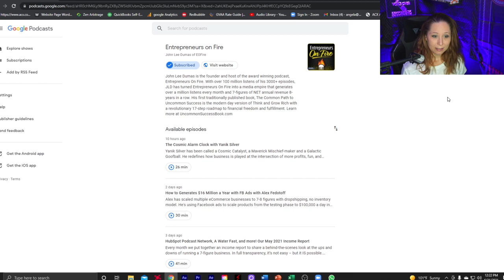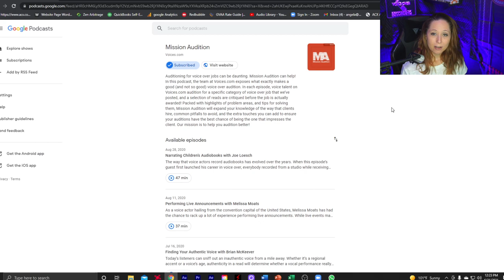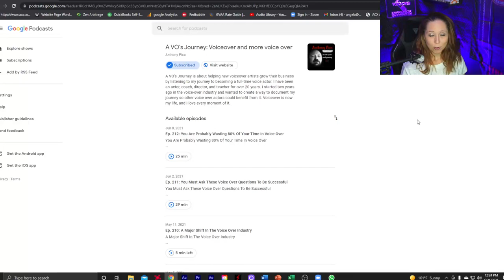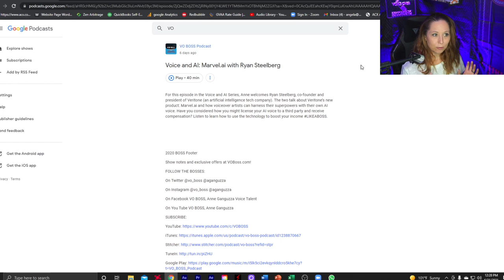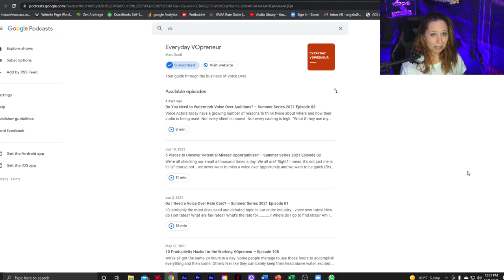Great Podcasts to Learn VO on the GO!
Hey Guys! In today's video, I'll share with you some of the best Podcasts that I listen to on the go!

*For more information on Angela, her work, recommended Vo Gear and much more, visit her

*Check out my VO Workshop for Courses on VO Freelancing, One on One Sessions with me, and much more!
Or, consider Joining my Platinum Membership group, for weekly group sessions, exclusive access to challenges, digital resources, practice scripts and more.

* I am now a Certified A VO’s Journey Coach! For an hour of One-on-One Coaching for Audiobook narration, go